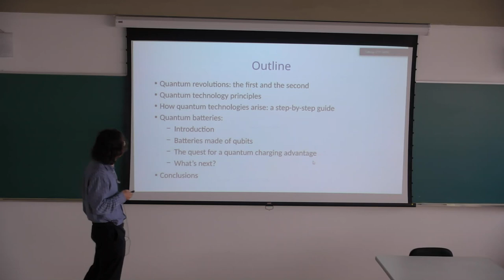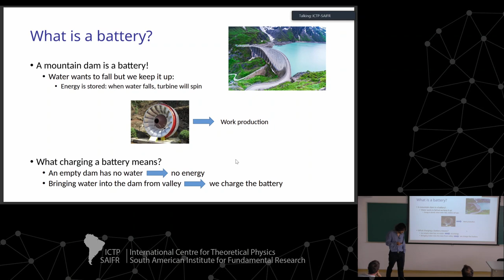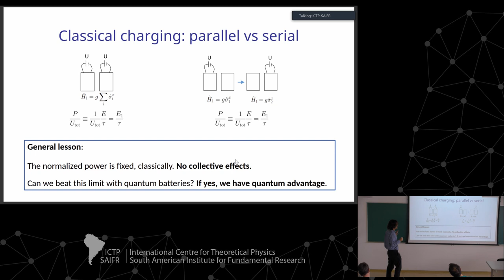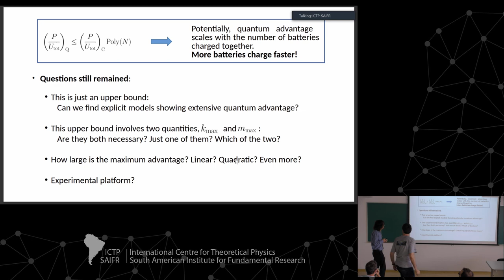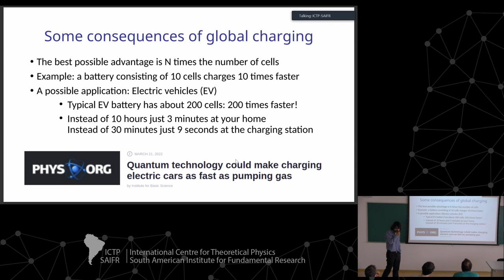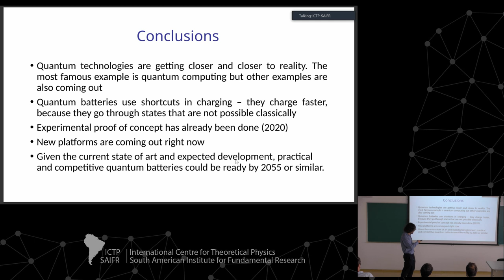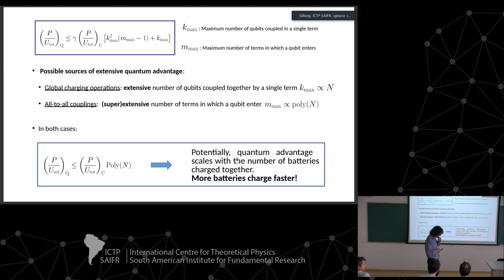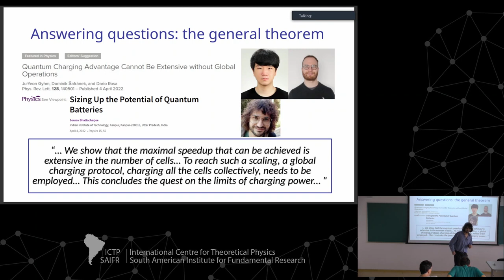Colloquium: Moving towards quantum technologies: the case of quantum batteries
Moving towards quantum technologies: the case of quantum batteries
IFT/ICTP-SAIFR Colloquium - March 29, 2023
Dario Rosa (IBS-PCS, Korea)